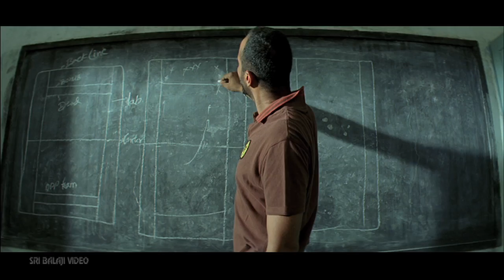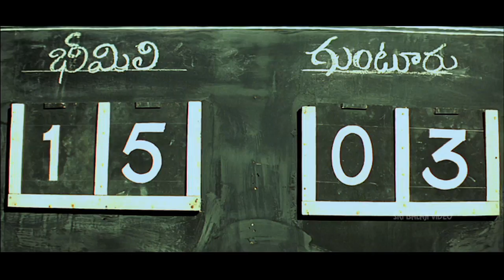Bheemili Kabaddi Jattu Songs Jukebox | Video Songs Back to Back | Nani, Saranya | Sri Balaji Video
Watch Bheemili Kabaddi Jattu Video Songs (720p) Starring Nani, Saranya Mohan, Keerthi,  Directed by Tatineni Satya, Music Selva Ganesh.